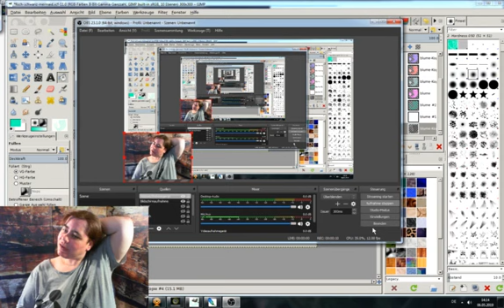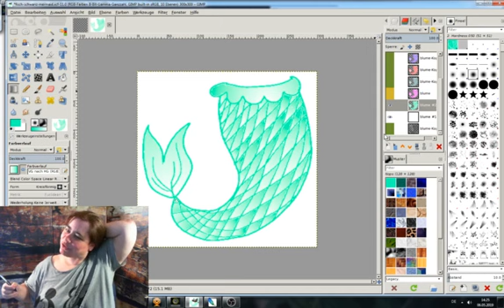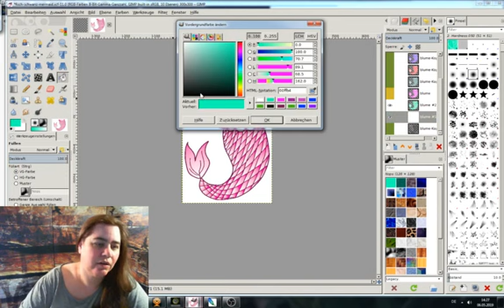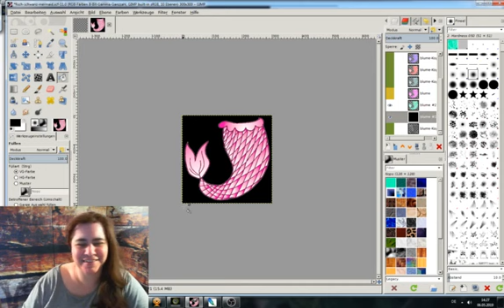Mit Gimp Arbeiten und etwas schwatzen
Heute darfst du mir wieder bei der Arbeit zuschauen und natürlich sinniere ich über Follower und andere nette dinge.

⇓⇓⇓⇓⇓⇓⇓Mehr Infos. Schau hier ⇓⇓⇓⇓⇓⇓⇓⇓⇓
- Meine Webseite
- CCQ Communitychannel Abonieren !